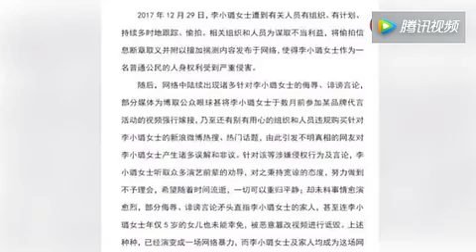李小璐贾乃亮私下已离婚，李小璐忍了许久终于爆发！